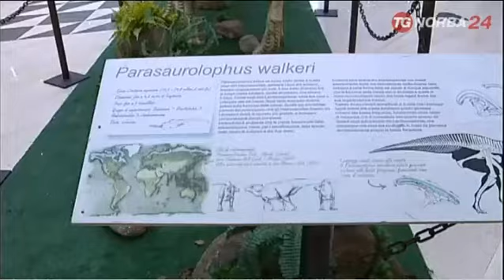TG TELENORBA ALLA MONGOLFIERA JAPIGIA A SPASSO TRA I DINOSAURI